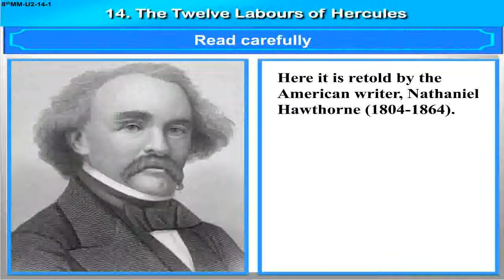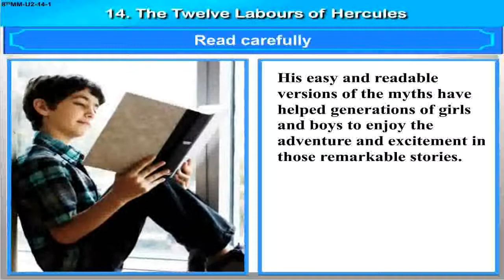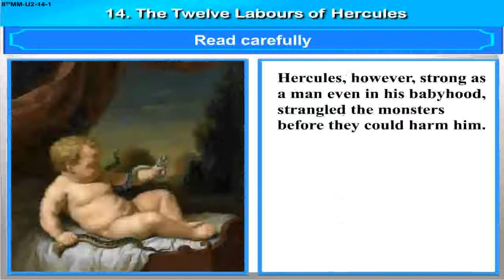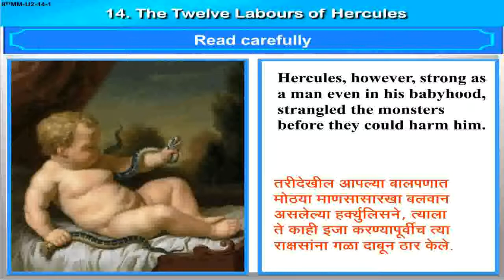The Twelve Labours of Hercules